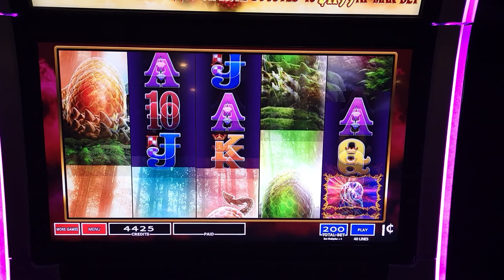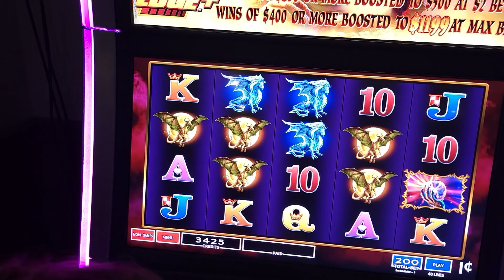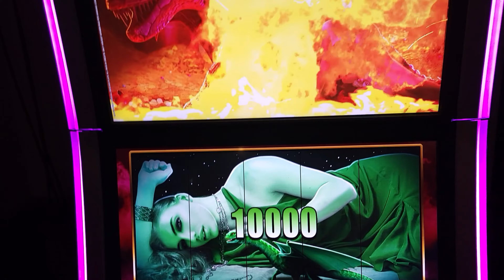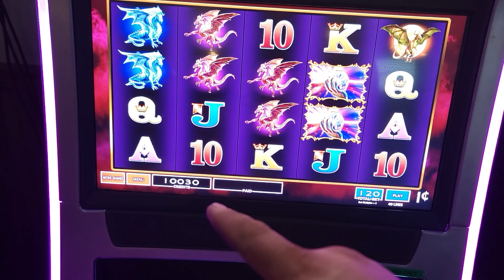DRAGON MISTRESS WE WENT TO THE PITS OF HELL